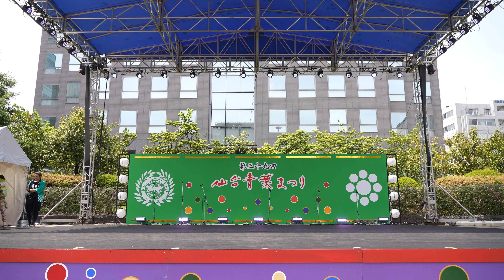葉李ゑすずめ組 ピヨリーナ 📍仙台 青葉まつり (市民広場演舞場) 2023-05-21T11:17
2023年5月21日(日)、宮城県仙台市で開催された「仙台 青葉まつり」(市民広場演舞場)での「葉李ゑすずめ組 ピヨリーナ」さんの演舞です。